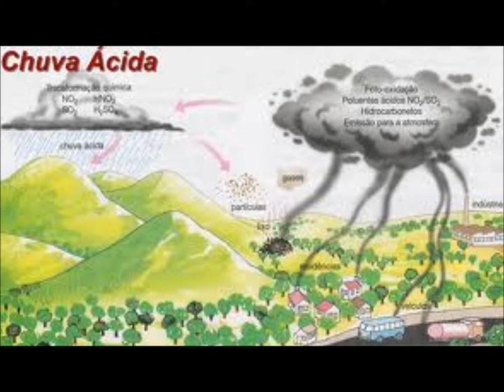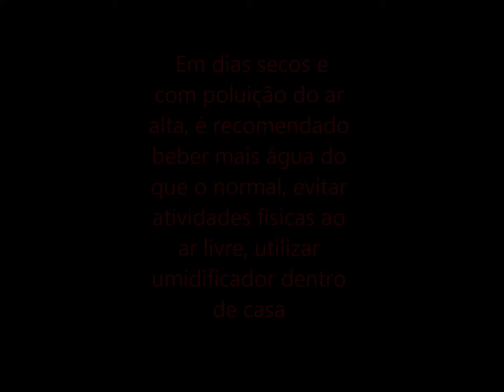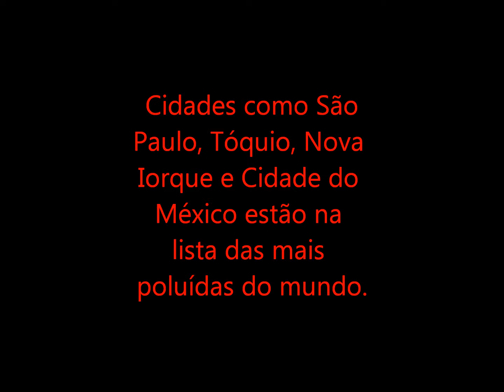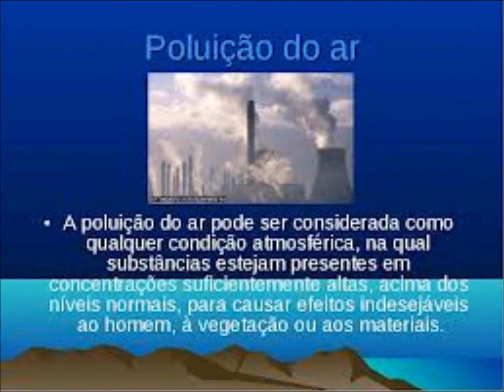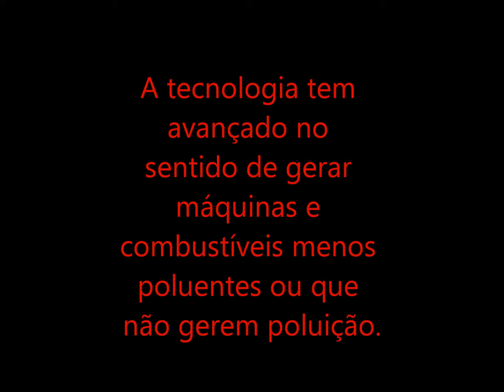PROJETO SUSTENTABILIDADE- EMEF BRASIL-JAPÃO 2013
Os alunos da quarta etapa C da EMEF Brasil-Japão sob a coordenação da professora de Geografia Cristiane Borsoi e sob a orientação do POIE Marcos Aurélio da EMEF-Brasil-Japão- Rio Pequeno São Paulo SP realizaram este vídeo para a discussão e aprendizagem na aula de Geografia- noturno